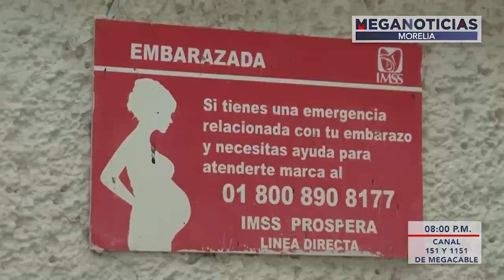🫄🏻AUMENTAN URGENCIAS OBSTÉTRICAS EN HOSPITALES PÚBLICOS POR EMBARAZOS ADOLESCENTES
Durante el confinamiento por la pandemia, l🤰🏻📈os embarazos en adolescentes de 15 a 19 años se incrementaron un 20 por ciento a nivel nacional, lo que a su vez provocó un aumento de urgencias obstétricas, por no acudir a sus chequeos médicos.